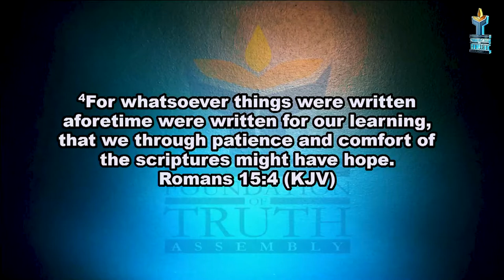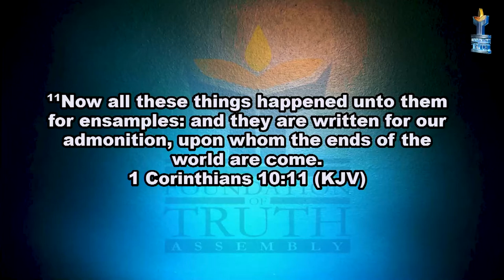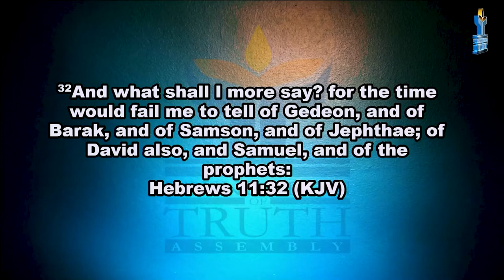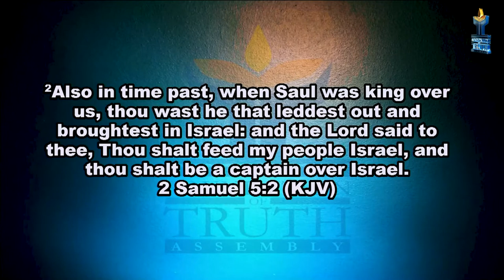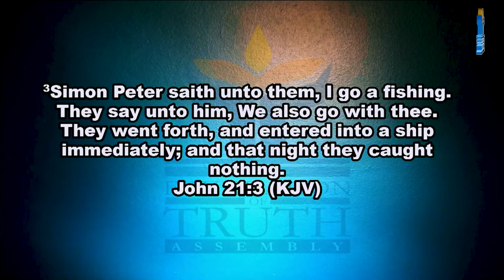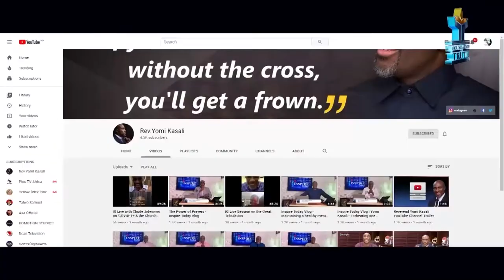Rev Yomi kasali - Leading like David Series 1 Prt 1